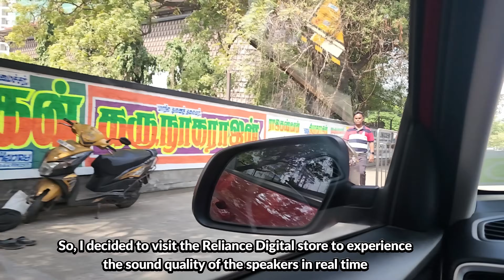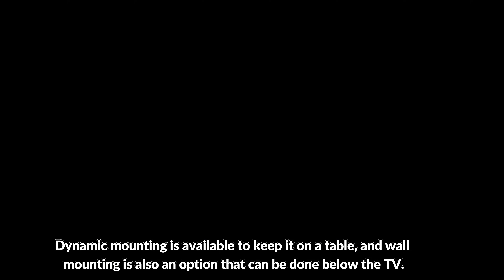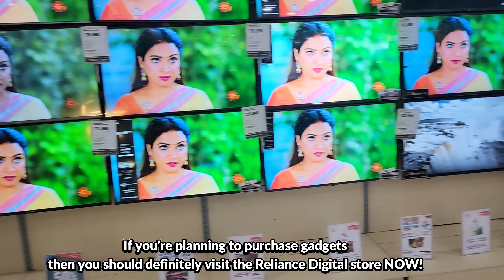Reliance Digital Store ல இவ்ளோ இருக்கா..? Govo Gosurround920 | Bluetooth Soundbar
In this video, we visited the Reliance Digital store to review the budget-friendly soundbar GOVO. The shop offers a wide range of gadgets at the best prices.

Welcome to our in-depth review of the GOVO GoSurround 920 Soundbar - the ultimate audio upgrade for your home entertainment! Enjoy your movie nights and gaming sessions with 200 watts of power, 3D surround sound, and a wireless 6.5" subwoofer for deep, rich bass. GoSurround 920 soundbar is perfect for movie enthusiasts, gamers, music lovers.

Time stamps:

00:00 Introduction
00:15 Reliance Digital Store, Velachery - Store details
01:04 Govo Go Surround Soundbar Price
01:38 200W Power for immersive sound
02:26  4 x 2.25" Explosive Drivers
02:40 2.1 Channel with a 6.5" Wireless Subwoofer
03:08 Govo Go Surround Soundbar Design
03:52 Stylish Remote with 4 Equalizer Modes
04:19 Soundbar LED Display
04:24 Govo Go Surround Soundbar Multiple Connectivity
04:36 Bluetooth v5.3 for seamless connectivity
04:58 Conclusion
05:08 Reliance Digital Store, Velachery Service details